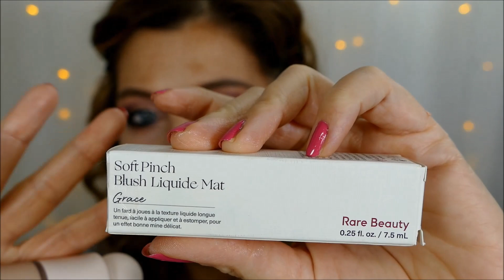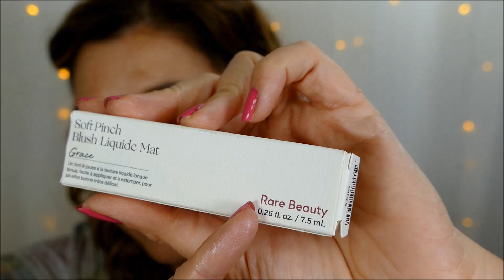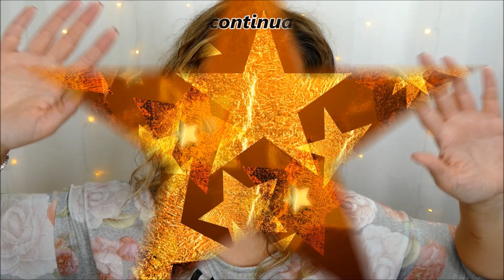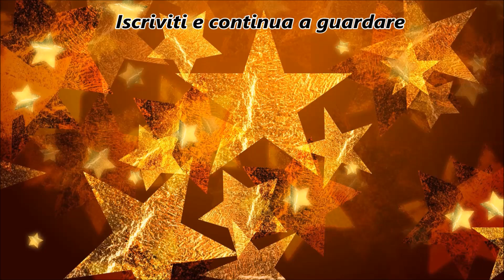PROVO RARE BEAUTY, DIVENTO CASPER E VI SVELO UN TRUCCHETTO || laEliZ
Ciao amici e amiche! Nel video di oggi proviamo insieme i prodotti di Rare Beauty inoltre assisterete ad un piccolo inconveniente e vi svelerò un trucchetto utile per correggere le occhiaie e avere un contorno occhi levigato!
Buona visione!

Le opinioni sui prodotti rispecchiano il mio pensiero è sono espressi in totale autonomia e libertà.